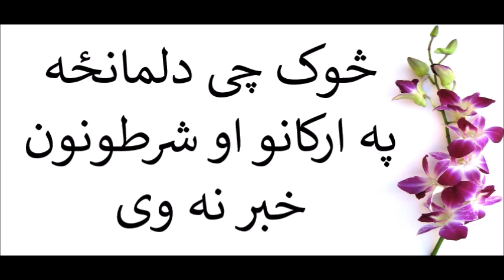څوک چی دلمانځه په ارکانو او شرطونون خبر نه وی